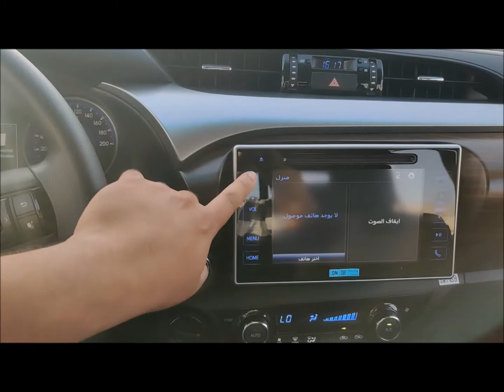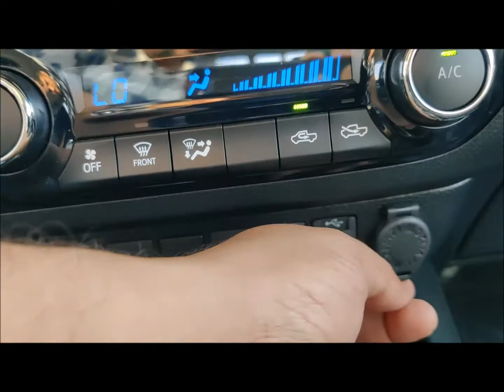Toyota Hilux SR5 Full-Option 2.7L 4-cyl Petrol 4x4 6AT 2020 Model - Black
Toyota Hilux SR5 Full-Option 2.7L 4-cyl Petrol 4x4 6AT 2020 Model (Black) for sale in Dubai, available at Raseal Motors FZCO. (Export Only).